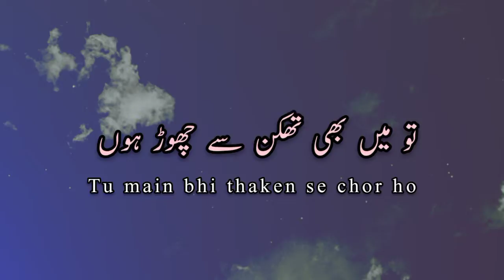kal hamesh ki tara us ne kaha | urdu sad poetry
👉lyrics✍

کل ہمیشہ کی طرح اُس نے کہا یہ فون پر
مَیں بہت مصروف ہوں مجھ کو بہت سے کام ہیں
اِس لیے تم آئو ملنے میں تو آسکتی نہیں
ہر روایت توڑ کر اِس بار مَیں نے کہہ دیا
تم جو ہو مصروف تو میں بھی بہت مصروف ہوں
تم جو ہو مشہور تو میں بھی بہت معروف ہوں
تم اگر غمگین ہو میں بھی بہت رنجور ہوں
 تم تھکن سے چور تو میں بھی تھکن سے چور ہوں
جانِ من ہے وقت میرا بھی بہت ہی قیمتی
کچھ پُرانے دوستوں نے ملنے آنا ہے ابھی
میںبھی اب فارغ نہیں مجھ کو بھی لاکھوں کام ہیں
ورنہ کہنے کو تو سب لمحے تمہارے نام ہیں
میری آنکھیں بھی بہت بوجھل ہیں سونا ہے مجھے
رتجگوں کے بعد اب نیندوں میں کھونا ہے مجھے
میں لہو اپنی اَنائوں کا بہا سکتا نہیں
تم نہیں آتیں تو ملنے میں بھی آسکتا نہیں
اِس کو یہ کہہ کے وصی مَیں نے رسیور رکھ دیا
 اور پھر اپنی اَنا کے پائوں پہ سر رکھ دیا

💥Production
                              👉 Chal choti kar

👉Keywords✍
Urdu poetry
Sad poetry
Urdu sad poetry
Urdu shayari
Sad shayari
Urdu sad shayari
Hindi poetry
New Urdu sad poetry
Best urdu poetry collection
2line poetry
4line poetry
Shayari
Urdu ghazal
Sad ghazal
Urdu sad ghazal poetry
Heart touching poetry
Broken💔 poetry
Love poetry
Urdu ghazals